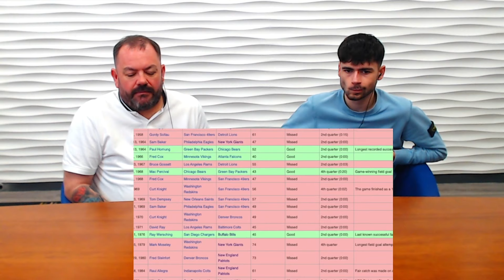SCIENCE says Justin Tucker’s Record will NEVER be Broken! British Father and Son React!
OB Daz and OB Aidan reacts to the science why a 66 yard field goal cannot be beaten.